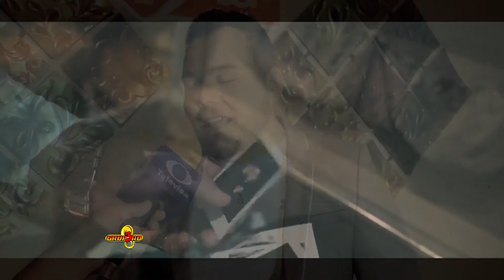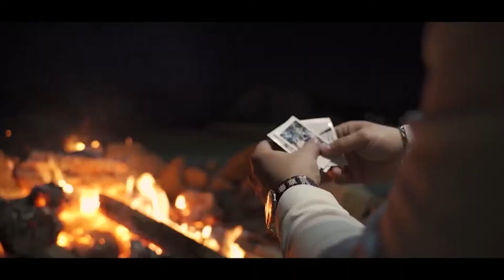"No lo recuerdo mas" - LIAN Entrevista por Felix Castillo - 3 GRUPERO Televisa Californias